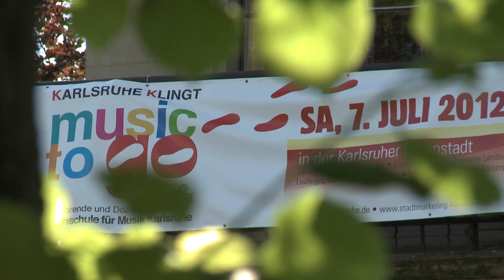Karlsruhe klingt - music to go 2012 - Trailer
Am Samstag, 7. Juli, werden die Studierenden der Hochschule für Musik Karlsruhe die Karlsruher Innenstadt wieder in einen Freiluft-Konzertsaal verwandeln. „Karlsruhe klingt -- music to go" heißt das Festival, das Hochschule für Musik Karlsruhe, Stadtmarketing Karlsruhe GmbH, KASIG und City Initiative Karlsruhe (CIK) innerhalb des Kooperationsmarketings zum vierten Mal präsentieren.